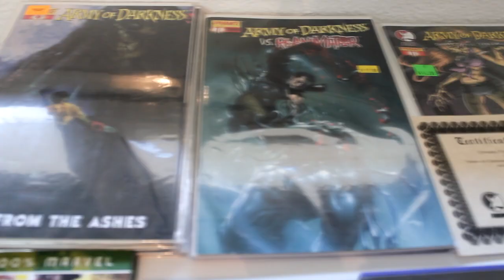Evil Dead merchandising - Ash vs Evil Dead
Hoy os mostramos nuestra humilde colección relacionada con Evil Dead y el Ejército de las Tinieblas.